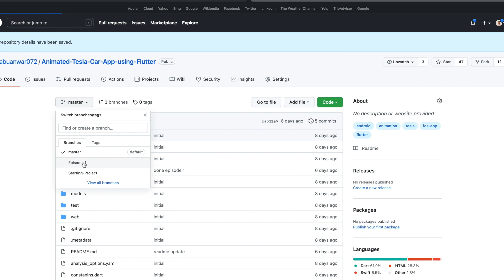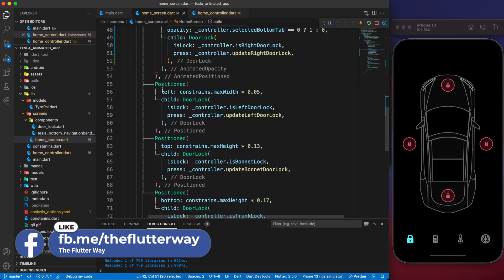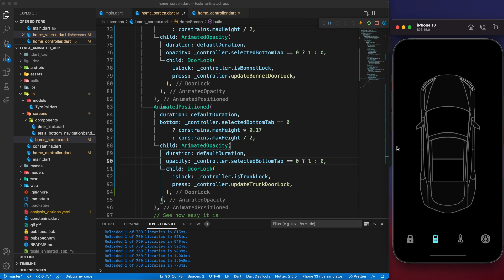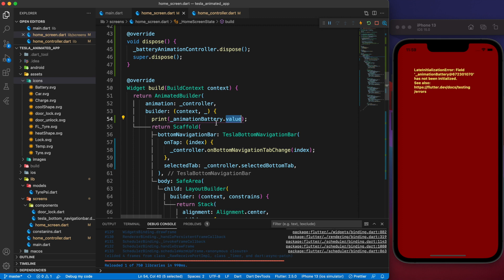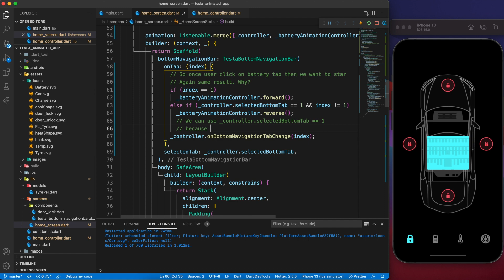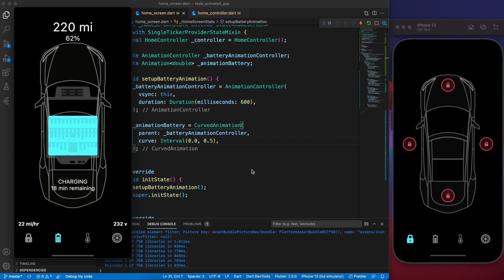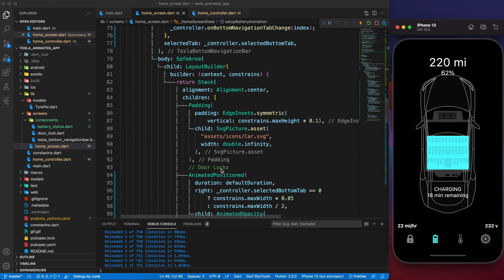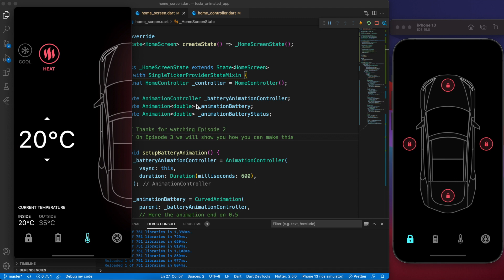Animated Tesla Car Control App - Episode 2 - Flutter Pro Animation - Speed Code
This video is for those who want to master Flutter animation. In total there will be four episodes and this is the second one, where you will learn how to create an animated tesla car app using Flutter that works both android and iOS. Users can unlock any door, check battery status also control the air cooler temperature and check the psi of the tires.

In this hole tutorial, we will cover how to use ImplicitlyAnimatedWidge and how to use multiple AnimationController on AnimatedBuilder. How to change curve, also update the AnimatedBuilder with notifyListeners method, and more!

► Nominate as a Github Star (@abuanwar072)

► Timestamps
0:00 Intro